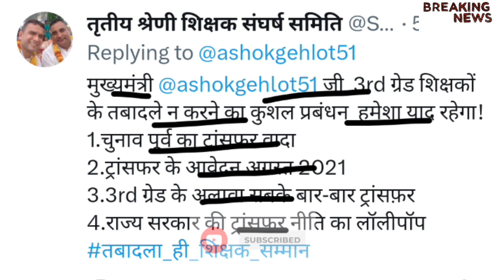बड़ी घोषणा - शिक्षक तबादला अपडेट, इन विभागों की तबादला सूची जारी, शिक्षा विभाग में नई भर्ती घोषणा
*** ABOUT ME ***🔴

RGHS कार्ड का बैलेंस कैसे चेक करे | RGHS Card Limit Tracker | How To Check RGHS Card Current Balence
RGHS कार्ड का बैलेंस कैसे चेक करे,
RGHS Card Limit Tracker,
How To Check RGHS Card Current Balence,

How to check Rghs_card_limit, rghs card limit tracker, rghs card limit tracking

How to download rghs card, rghs e card kese download kare, rghs card print kese kare

3rd grade teacher transfer latest news ,